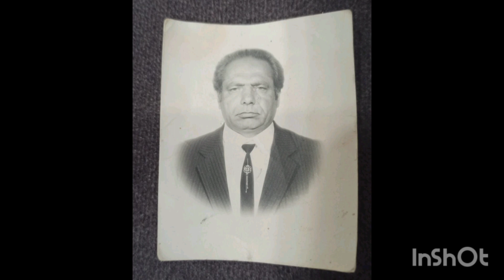AZIZE AFO & JALILE SHAN